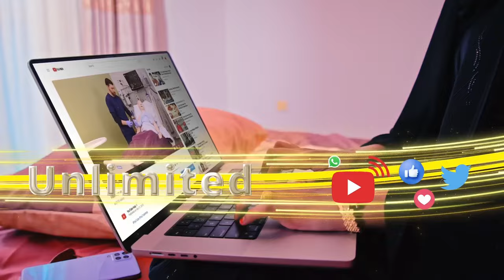Dhul gariir ayaa ka dhacay Jabbuuti xilli danbe xalay.